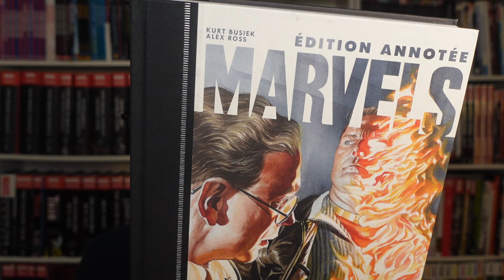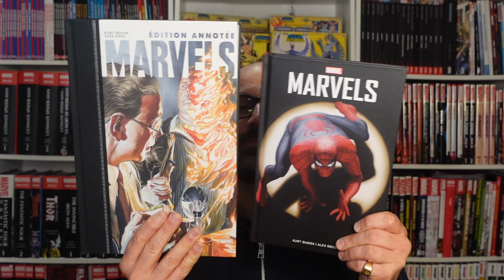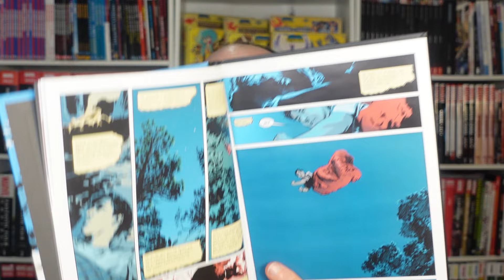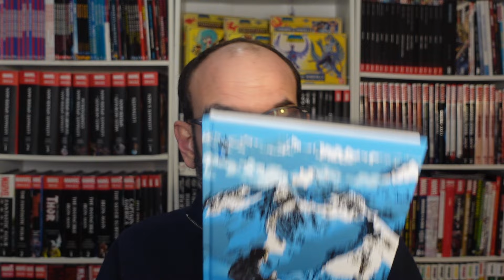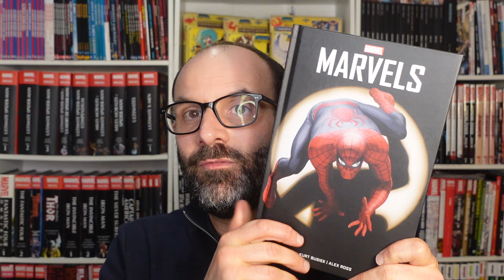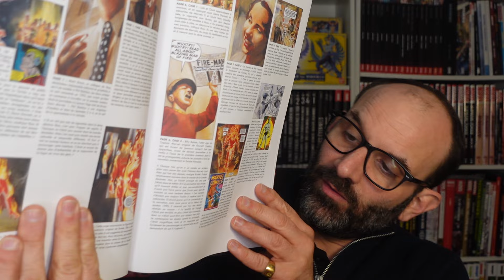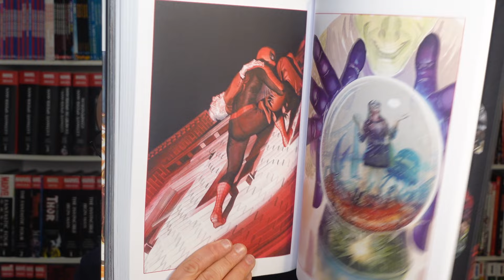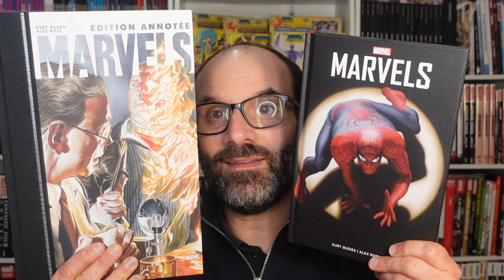1 JOUR - 1 COMICS #2 : MARVELS édition annotée